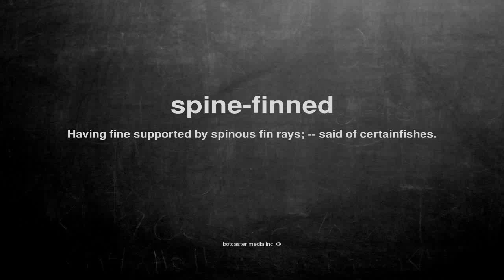What does spine-finned mean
What does spine-finned mean in English?